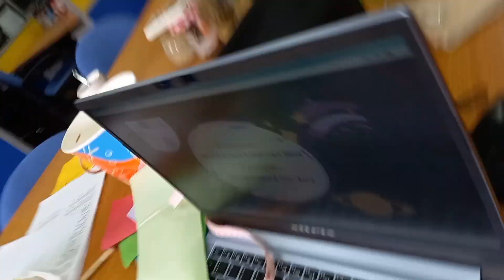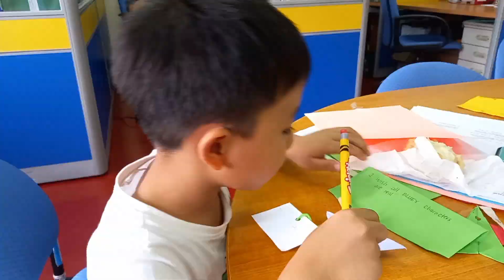Wish Upon a Star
EJ did a Star Origami Project in School
EJ Gwapo @6y1m